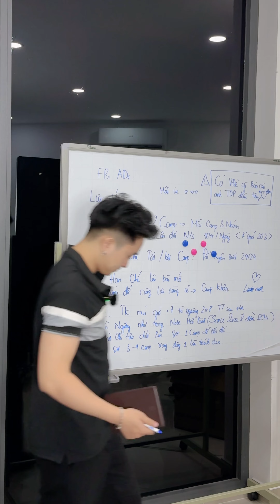Nhân Viên Đi Làm Ngày Đầu Và Những Tình Huống Khó Đỡ.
WOW, Văn Hóa Công Ty Tuyệt Vời Quá, Ai Muốn Ứng Tuyển Không Ạ?